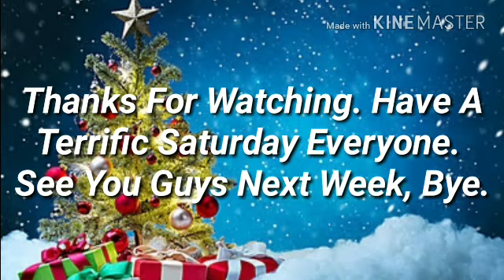Rhey & Rhea's Winter Break VLOGMAS At Baguio City Philippines. | Last Day | Part 3 | 12 - 23 - 2017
Hey guys It's Rhey. So today I'm going to show you guys Our Last Day at Baguio City Philippines.🇵🇭🇵🇭🇵🇭During our last day in their we went to